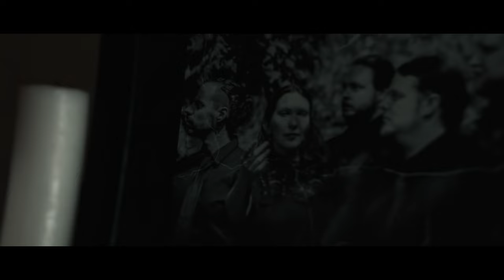OPIA - On Death's Door (OFFICIAL VIDEO)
Opia proudly presents our new single “On Death's Door”, OUT NOW!
Director | Producer | Cameraman | Costume Design | Casting | Make Up
Olga Kann
Starring:
Anastasia Danilkovich
Vadim Laschev
The Ghost:
Vadzim Swirski
Mixing and Mastering:
Abraham Fihema
Vocal Tracking:
Timmy Vincent at Woodcroft Audio
Drum Editing:
Zak Skane (Democratus, Incursion)
James 'Jimmy' Loh (The Bleeding, Satlan)
Photography:
Konstantina Frasia Photography Cardiff
Logo:
Dominik Schäfer at Wappenschmied
OPIA is:
Tereza Rohelova (Vocals)
Phoenix Griffiths (Guitars)
Dan Tregenna (Guitars)
Jorge Afonso Rodríguez (Keyboards)
Richard Rees (bass)